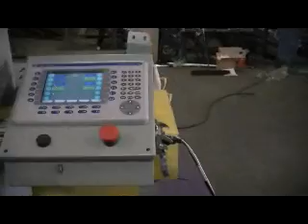SKW Automation Inc. - Lathe Tube Loader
Duraturn 1530 Auto load / Unload Feed System